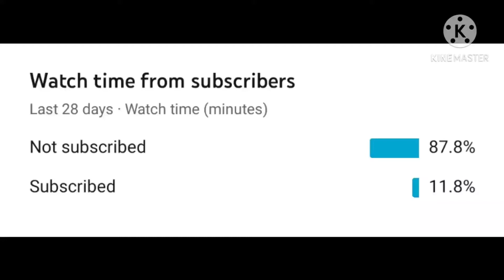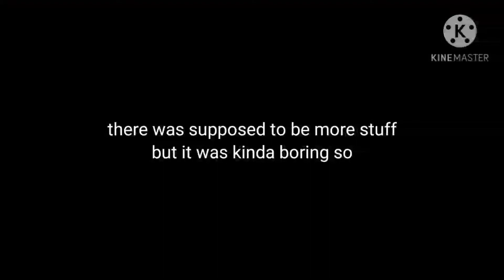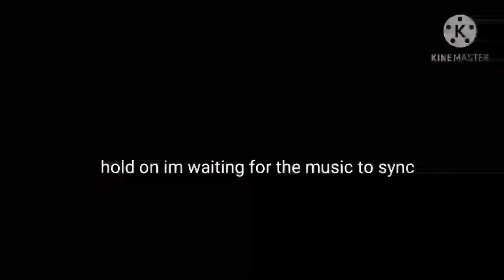Playing different Roblox games as a tank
m3 lee be like

song:
stal - Minecraft OST